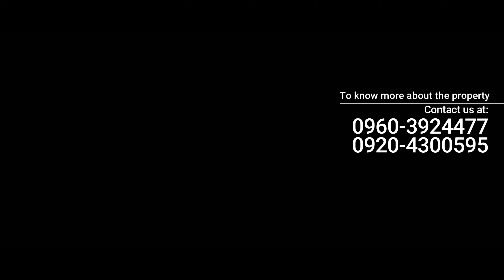1 BEDROOM CONDO UNIT FOR SALE WITH PARKING at One Orchard Road Condominium Tower 3 (Eastwood, QC)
1 BEDROOM CONDO UNIT WITH PARKING - FOR SALE!
One Orchard Road Condominium Tower 3
Eastwood City Cyber Park, One Orchard Road, Brgy. Bagumbayan, Quezon City

PRE-OWNED
MOVE-IN READY

SPECIFICATIONS:
Floor area: 73 sqm.
1 BR w/ Walk-in Closet
2 Toilet & Bath
Living, Dining, Kitchen
1 Utility Room
1 Parking Slot

SEMI-FURNISHED:
2 units A/C
2 units Panasonic shower heater
1 cooking range w/ oven + hood
1 set six seater dinning
1 unit low tv cabinet

PRICE: P7.85M

- Clean Title
- 2023 RPT paid
- CGT to be paid by seller; DST and other transfer fees and expenses paid by buyer

VERIZON GROUP REAL ESTATE COMPANY
PRC Nos. 0004115 | 0015127
DHSUD Nos. NCR-B 5917 | 5922